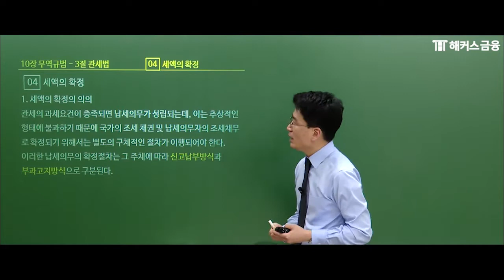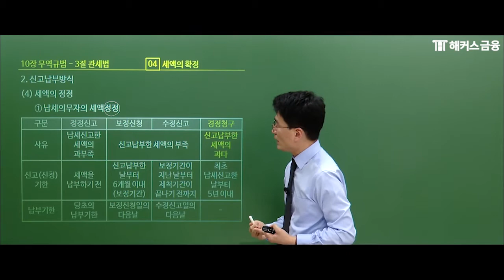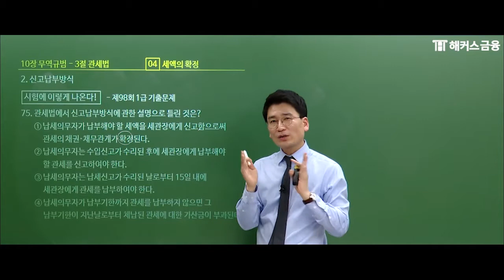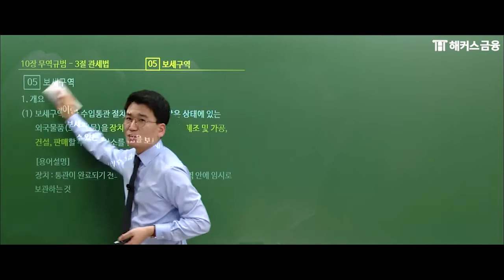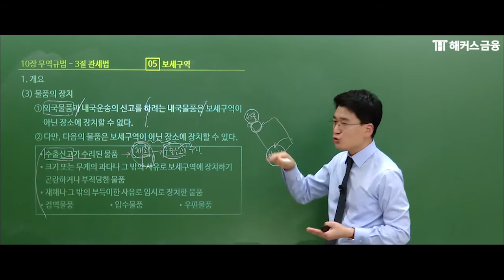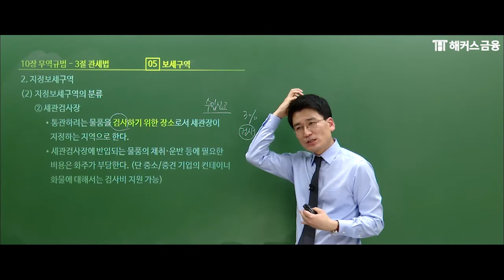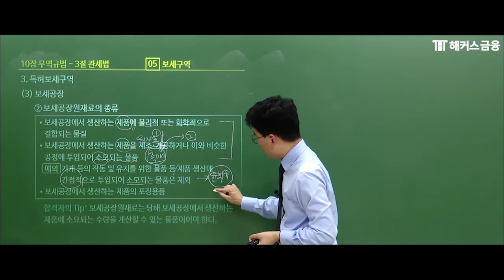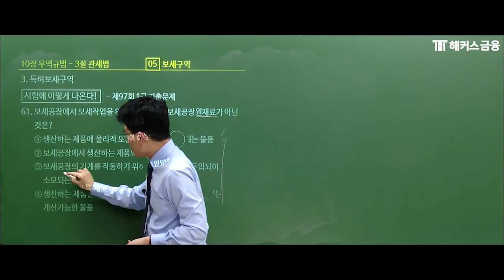[무역영어1급 시험 강의] 술술 읽히는 무역영어1급 관세법 '세액 확정·보세구역'ㅣ진민규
👑 수강생 만족도 100% 현직 관세사 진민규쌤😁의 이론 강의 👑
⭐비전공자도 수강 가능! 무역영어 수강료 0원반
⭐무역영어 베스트셀러 1위 해커스 교재 보러가기!
⭐취업에 유리한 무역자격증은?

2021년 새롭게 바뀐 무역영어 시험! 잘 모르겠다고?
'무역영어1급 이론 강의 - 관세법'
무역영어를 합격을 만나기 100m전..👉👈
'해커스금융'에서 진민규 교수님과 함께 합격길만 걷길 바랍니다 🙆‍♀️

√ 4~6월 상시시험 합격 인증 시, 응시료 0원 !
√ 9월 마지막 시험까지 무료 수강연장 !
√ 베스트셀러 교재, 핵심용어집, 합격콘텐츠5종 전원 무료!
+지금 기대평만 작성해도 2만원 할인권이!?

*2015 대한민국퍼스트브랜드 대상 금융 부문(한국소비자포럼)
*만족도 100%: 무역영어 9월 환급자 87명 대상 설문조사 (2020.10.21~10.27)